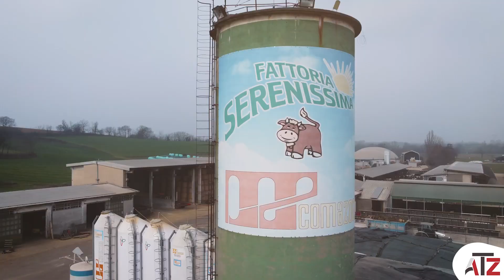ATZ | DICONO DI NOI | Az. Agricola Serenissima - Calcinato (BS)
👉 Cerchi altri prodotti per la tua azienda agricola?

👉 Hai bisogno di maggiori informazioni? Contattaci:
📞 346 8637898